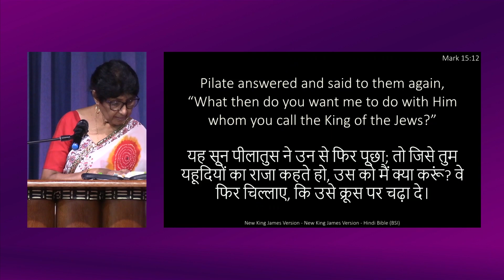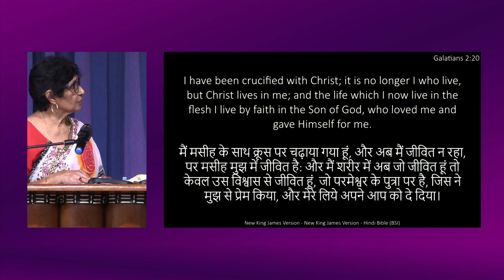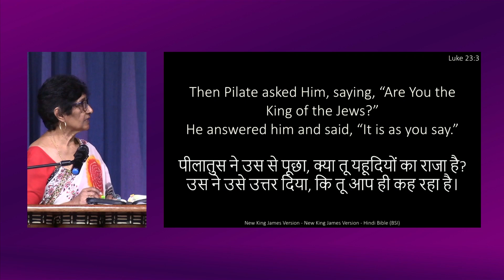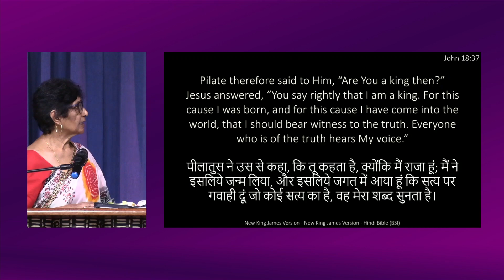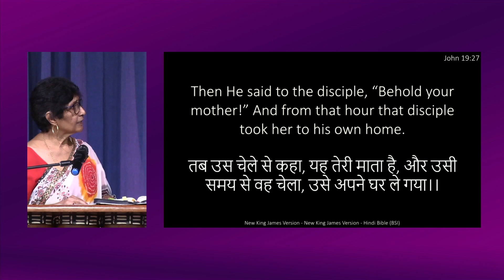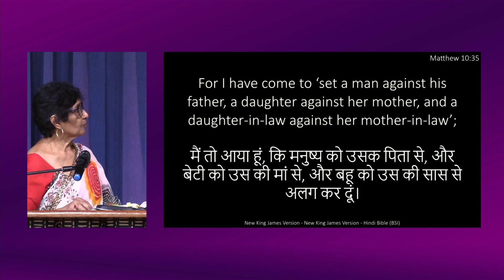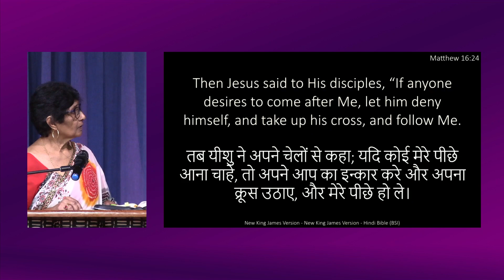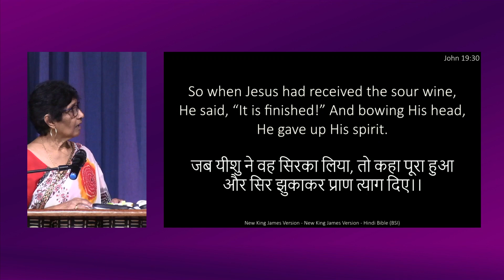Krus Par Chadhana | Pst Annie Madhavan | March 17, 2024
Mark 15:3 par aadhaarit is gyaanavardhak upadesh mein soolee par chadhane aur mukti ke shaktishaalee sandesh ka anubhav karen. maanavata ke paapon ke lie antim balidaan ke roop mein yeeshu ke soolee par chadhane ke mahatv par gaharaee se vichaar karen, phaansee dene kee roman paddhati aur un raajaneetik dabaavon kee khoj karen jinake kaaran unakee ninda kee gaee. jvalant varnanon aur maarmik chintan ke maadhyam se, yeeshu kee peeda kee gaharaee aur us gahan prem ko ujaagar karen jisane unhen kroos sahane ke lie prerit kiya. yeeshu kee mrtyu kee parivartanakaaree shakti par vichaar karen, jisane na keval mukti dilaee balki un logon ke jeevan mein bhee gahara badalaav laaya, jinhonne ise dekha. praarthana aur chintan mein shaamil hon kyonki ham us kaalaateet saty ka pata lagaate hain ki yeeshu ka balidaan shaashvat jeevan pradaan karata hai aur hamen duniya ke saath achchhee khabar saajha karane ke lie kahata hai. jaise hee ham vishvaas aur bhakti mein ek saath yaatra karate hain, apane uddhaarakarta ke prem, anugrah aur daya ko apanaen.